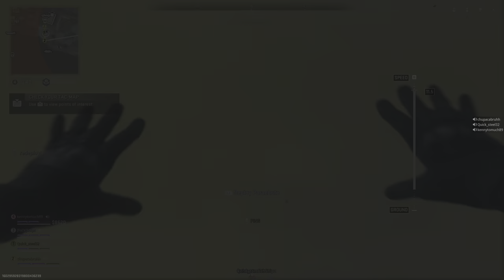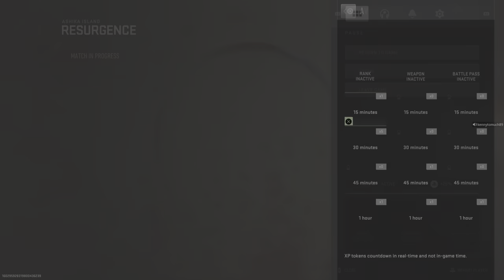Call of Duty: Modern Warfare II_20230308220618